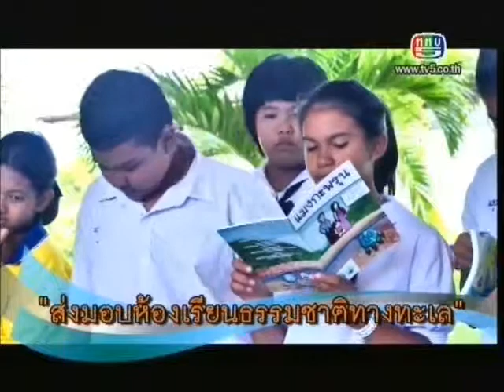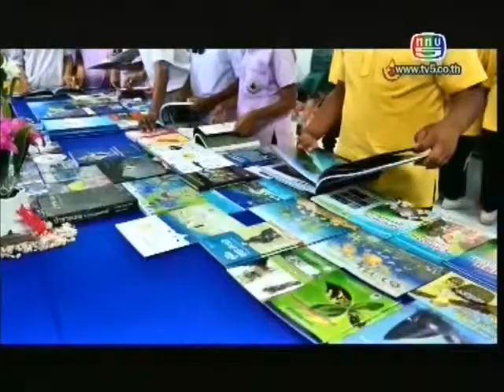คนไทย หัวใจไม่ท้อ.. CH.5 ( 16 พย.56 )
ตอน :: วิไลวรรณ ดุลยพัฒน์ รักษ์ชุมชนเกษตรกลางกรุง
ออกอากาศ :: วันเสาร์ที่ 16 พฤศจิกายน 2556